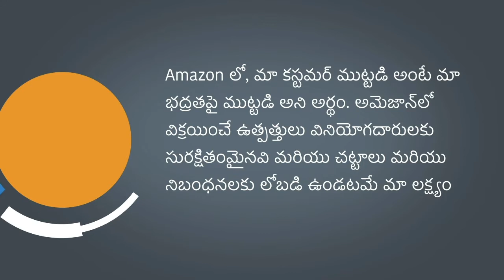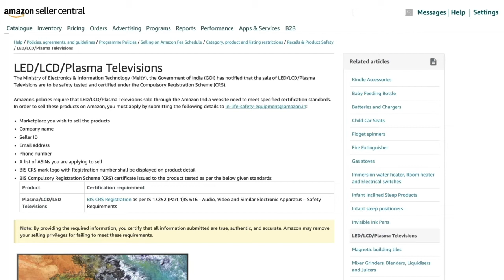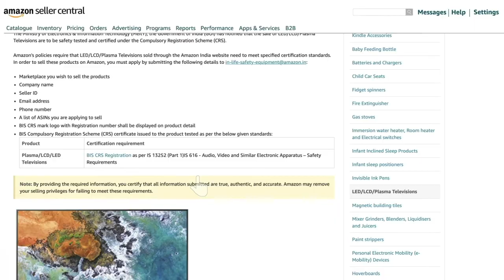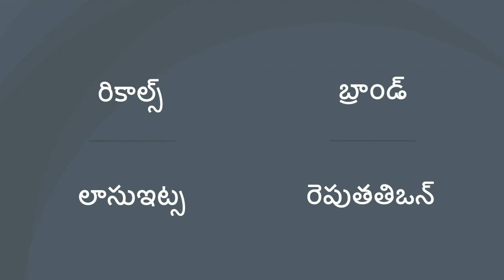Selling Products with Safety and Compliance Requirements | Telugu | తెలుగు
ఈ వీడియోను చూడండి మరియు భద్రత మరియు సమ్మతి అవసరాలు కలిగిన ఉత్పత్తులను అమ్మడానికి అర్హత ప్రక్రియ గురించి తెలుసుకోండి.

ఈ ప్రక్రియ మీకు విక్రయించడానికి సులభమైన మార్గాన్ని ఇస్తుంది మరియు ఉత్పత్తులు భద్రత కోసం అమెజాన్ ప్రమాణాలకు అనుగుణంగా ఉన్నాయని నిర్ధారిస్తుంది.
అమెజాన్ ఉత్పత్తుల అమ్మకాలను పరిమితం చేయడానికి కారణం?
|ఉత్పత్తులు అమెజాన్ అమ్మకపు విధానానికి అనుగుణంగా లేకపోతే
|సంభావ్య భద్రతా ప్రమాదం కారణంగా ఉత్పత్తి పరిశోధనలో ఉంటే
|ఉత్పత్తికి ఏదైనా కస్టమర్ ఫిర్యాదులు లేదా సంఘటన నోటిఫికేషన్ వచ్చినట్లయితే

అధిక భద్రతా ప్రమాద ఉత్పత్తిని అమ్మాలనుకుంటున్నారా? ఎలాగో తెలుసుకోవడానికి వీడియో చూడండి. మీకు హ్యాపీ లెర్నింగ్!